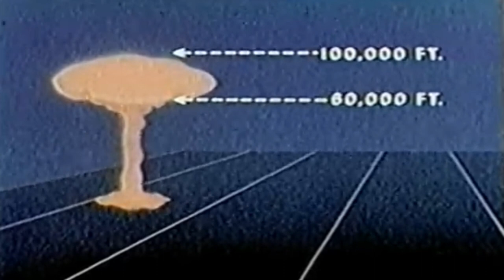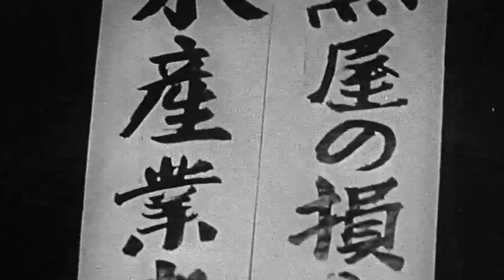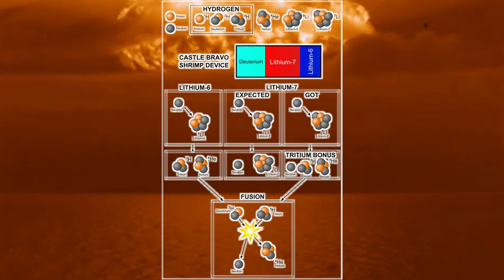MILPOWER Fallout: Castle Bravo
CHAPTERS:
0:00 Intro
0:25 Operation Castle
0:42 Shrimp Device
1:04 Bravo
3:03 Fallout
3:28 Lucky Dragon No. 5
4:36 Old Traumas Reawaken
5:10 Death & Illness
5:27 Outcry, Coverup & Sir Joseph Rotblat
6:16 Runaway Reaction
7:38 Legacy
8:53 Outro

Songs
Intro:

Castle Bravo was the first in a series of high-yield thermonuclear weapon design tests conducted by the United States at Bikini Atoll, Marshall Islands, as part of Operation Castle. Detonated on March 1, 1954, the device was the most powerful nuclear device detonated by the United States and its first lithium deuteride fueled thermonuclear weapon.

Castle Bravo's yield was 15 megatons of TNT, 3 times the predicted 5 megatons of TNT, due to unforeseen additional reactions involving lithium-7, which led to the unexpected radioactive contamination of areas to the east of Bikini Atoll. At the time, it was the most powerful artificial explosion in history.